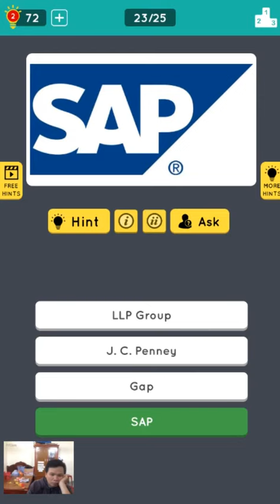Guess the Logo: Multiple Choice Quiz Level 13 - Walkthrough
Guess the Logo: Multiple Choice Quiz Level 13 played by Skill Game Walkthrough